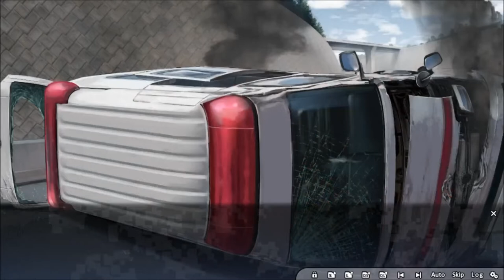BLASTING THE AMBULANCE - Let's Play Grisaia: Phantom Trigger EP16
Rena couldn't shoot down the bulletproof ambulance where the enemies are in, so Choco brings out a special gun to blast it!

5:30 AM - U__ Harbor, K__ Prefecture.
A VIP arriving from abroad mysteriously disappears in transit. The SORD team at Mihama Academy (Rena, Tohka, Chris, and Murasaki) are presented with a new mission: finding and recovering him.
Whenever they appear to be closing in on this missing "package", though, it somehow slips through their fingers.
Accompanying them on their mission are two fellow SORD members from the Kyousen Sakuragaoka campus - twin sisters, who both help and hinder the crew.
There have also been rumors floating around of a daredevil biker named "Soul Speed", who tears up the streets at night. What role might she play in this escapade?
Before long, the team's thrilling chase descends into a deathmatch, pushing the combatants to their limits and beyond. Rena and Haruto, meanwhile, are taken on a journey deep into the past, to their first ever encounter.
"What are you good at?"
"I'm just a crybaby and a wimp... All I can do is kill..."
"Do you plan on buying me...?"
"If the price is right."
Did Haruto really show Rena the path to salvation? Or is she on the road to hell...?